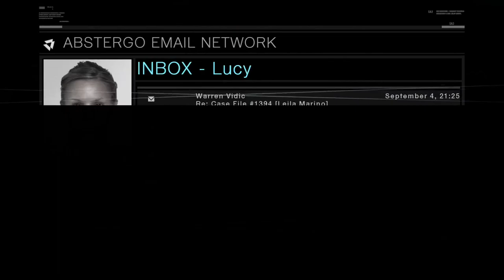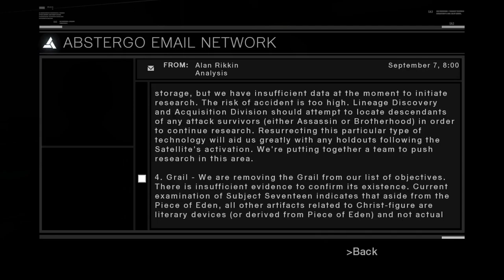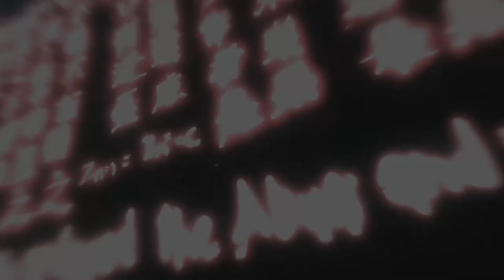Let's Play Assassin's Creed PC - Assassinato Robert de Sable - O verdadeiro - LEGENDADO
Estamos em Arsuf, tentando alcançar Robert de Sable antes que ele une O Rei Ricardo e Saladino contra os Assassinos!

Lembre de ativar as legendas para ficar por dentro da história!
NOTA: O jogo possui classificação indicativa de 16 anos no Brasil.